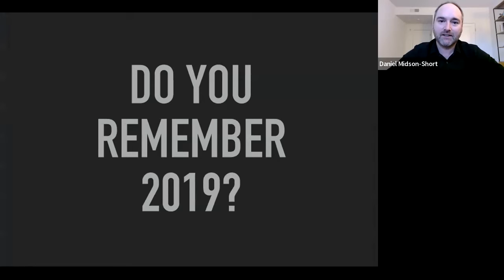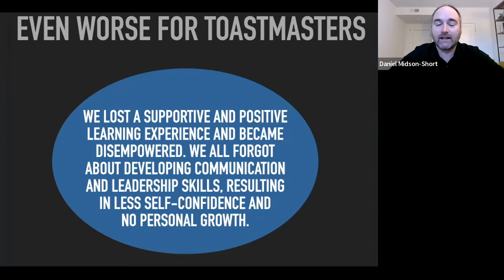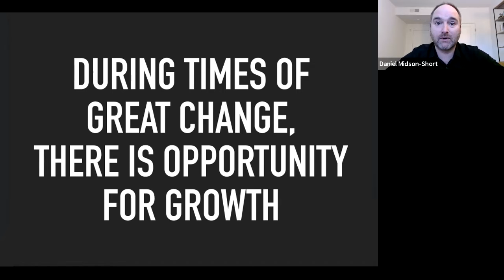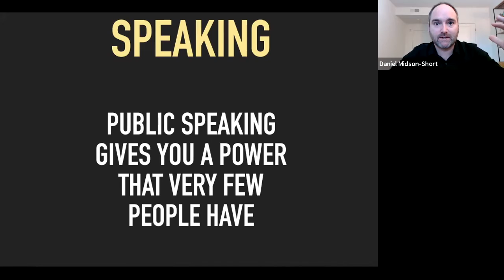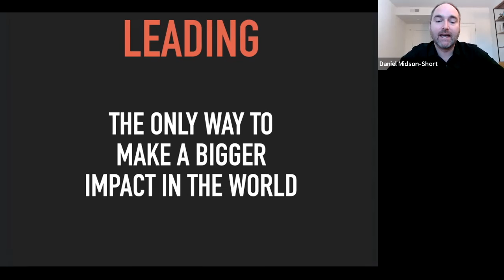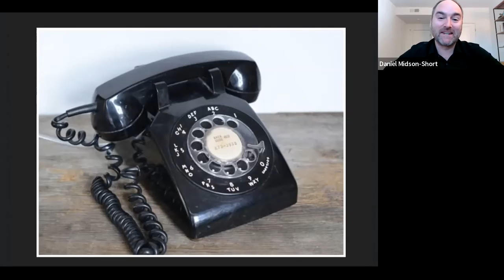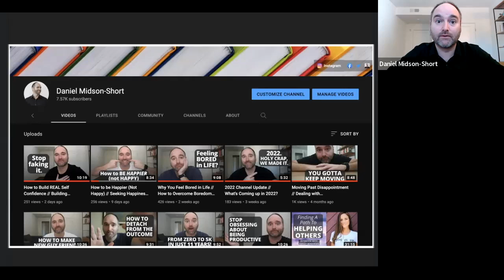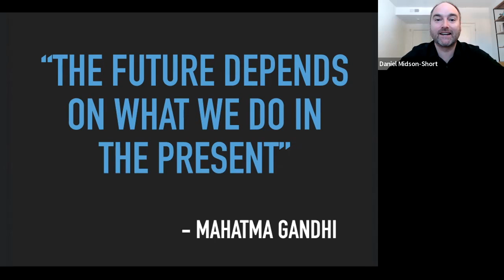Focus Forward Skills for 2022 and Beyond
"Focus Forward" - The first two years of the 2020s have been anything but ordinary, predictable, or even enjoyable! Most of us have lost our sense of control, purpose, and confidence. With the start of 2022, there is a new optimism in the air that signals things might be getting better. But it's up to us as speakers and leaders to take charge. We have the skills and experience to influence those around us, through our words and actions to move forward and make our lives, and our communities better.

In this keynote, Daniel shared ideas and lessons he has learned over the past two years to help you gain clarity, control, and confidence in your future. Whether you want to grow your career, relationships, speaking, or leadership, there are many opportunities available if you have the right mindset and tools.

Here are some of the topics covered:
- How speaking and leadership have changed in 2022
- The macro skills of business and life that can propel you forward
- What new opportunities are available to you as the world returns to 'normal'
- A simple, yet important mindset shift you can make to succeed